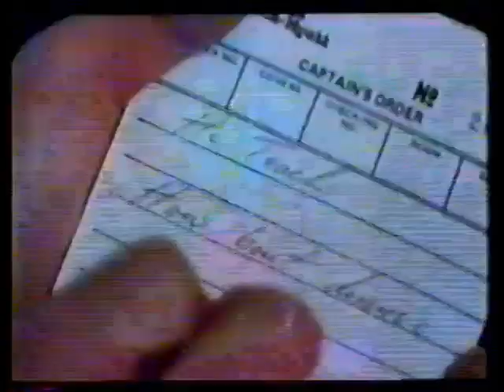Piranhas 2: Assassinas Voadoras 1981 Tvrip Globo Corujao Dublagem Exclusiva Herbert Richers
tvrip raro Clube Elysium, pode parecer um paraíso. Mas a poucos metros da praia, surge uma nova onda de terror que não poupa ninguém de sua fome selvagem e insaciável. Enquanto investigava a morte misteriosa de um mergulhador, a instrutora de mergulho Anne Kimbrough, faz uma descoberta arrepiante: peixes parecidos com piranhas e dotados de asas são os responsáveis pela morte do mergulhador. À medida que o número de cadáveres aumenta, Anne, desesperadamente tenta convencer o gerente do resort a cancelar a celebração anual do peixe frito na praia. Mas ele está determinado a proporcionar aos seus hóspedes um verdadeiro banquete.